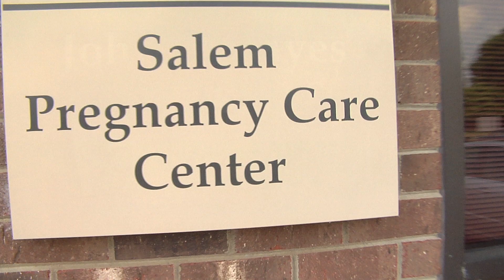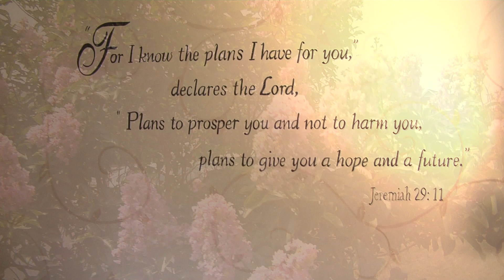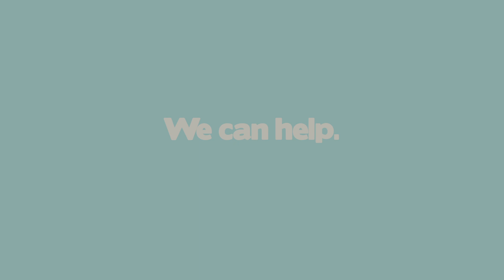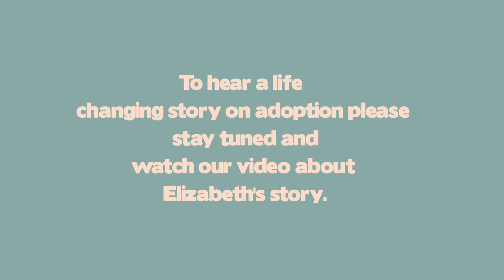Salem Pregnancy Care Center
Salem Pregnancy Care Center is a 501(c)(3) non-profit organization. Our trained volunteers are ready to listen and answer your questions. All services are confidential and free of charge. Making an appointment helps us ensure there will be someone available to serve you.

Mission Statement

Salem Pregnancy Care Center serves our community by offering practical support and godly counsel in the areas of crisis pregnancy, parenting, and sexual purity, according to the grace, mercy, and love of Jesus Christ